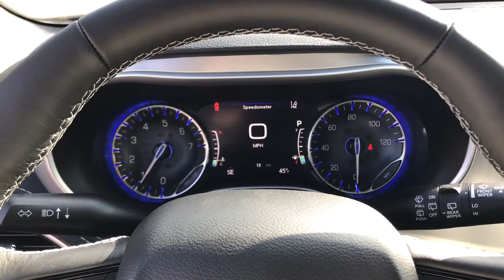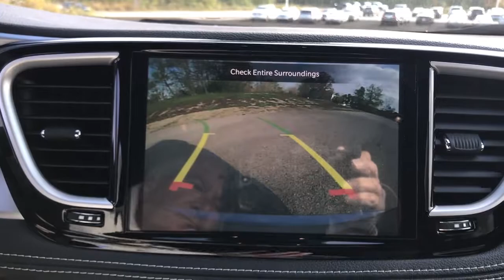2021 Chrysler Pacifica Antioch, Gurnee, McHenry, Fox Lake, IL Kenosha WI 210527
Billet Silver Metallic Clearcoat New 2021 Chrysler Pacifica available in Antioch, Illinois at Antioch Chrysler Dodge. Servicing the Gurnee, McHenry, Fox Lake, IL Kenosha WI area.   Used

Recent Arrival! 2021 Chrysler Pacifica Touring 19/28 City/Highway MPGWe make it easy !!! We are excited to offer you great quality vehicle at a competitive and affordable price. We offer new, used and cerified Chrysler, Dodge, Jeep and RAM vehicles. Come visit Wrangler headquarters! We also carry an extensive selection of used cars, trucks and SUVs by other manufacturers. Our experienced and certified sales staff can point you in the right direction based on your individual vehicle needs. We also offer competitive financing, top tier service and a fully stocked inventory of Chrysler, Dodge and Jeep automotive parts.Here at Antioch Chrysler Dodge Jeep, our motto is  Nobody sells vehicles for less and we stand by that.
QUICK ORDER PACKAGE 27W  -inc: Engine: 3.6L V6 24V VVT UPG I w/ESS  Transmission: 9-Speed 948TE Automatic,BILLET SILVER METALLIC CLEARCOAT,UCONNECT THEATER FAMILY GROUP  -inc: Video USB Port  High Definition Multimedia Interface  Blu-Ray/DVD Player/USB Port  3-Channel Video Remote Control  KeySense  Seatback Video Screens  3-Channel Wireless Headphones (RF)  115V Auxiliary Power Outlet  220 Amp Alternator,TRANSMISSION: 9-SPEED 948TE AUTOMATIC  (STD),ENGINE BLOCK HEATER,TRAILER TOW GROUP - 3 600 LB RATING  -inc: Hitch w/2 Receiver  Trailer Sway Damping  Heavy Duty Radiator  220 Amp Alternator  7 & 4 Pin Trailer Tow Wiring Harness,INFLATABLE SPARE TIRE KIT W/SEALANT  -inc: 17 Inflatable Spare Tire  Vacuum Delete,TIRES: 245/50R20 BSW AS,BLACK SEATS  -inc: Instrument Panel Anodized Silver Bezel,ENGINE: 3.6L V6 24V VVT UPG I W/ESS  (STD),COLD WEATHER GROUP  -inc: Heated Steering Wheel  Leather Wrapped Steering Wheel  Heated Front Seats,BLACK  CLOTH BUCKET SEATS W/S LOGO,S APPEARANCE PACKAGE  -inc: Tires: 235/60R18 BSW AS Self-Sealing  Black Day Light Opening Moldings  Piano Black Interior Accents  Premium Fascia Upper/Lower Grille w/Black Surround  Premium Rear Fascia Black  Anodized Ice Cave Accents  Anodized Ink Badging  Leather Wrapped Steering Wheel  Wheels: 18 x 7.5 S-Model Aluminum Design 2  S Badge,WHEELS: 20 X 7.5 S-MODEL ALUMINUM DESIGN 1  -inc: Locking Lug Nuts  Tires: 245/50R20 BSW AS,INSTRUMENT PANEL ANODIZED SILVER BEZEL,Front Wheel Drive,Power Steering,ABS,4-Wheel Disc Brakes,Brake Assist,Aluminum Wheels,Tires - Front All-Season,Tires - Rear All-Season,Heated Mirrors,Power Mirror(s),Integrated Turn Signal Mirrors,Rear Defrost,Privacy Glass,Intermittent Wipers,Variable Speed Intermittent Wipers,Rain Sensing Wipers,Rear Spoiler,Third Passenger Door,Fourth Passenger Door,Power Third Passenger Door,Power Fourth Passenger Door,Remote Trunk Release,Power Liftgate,Power Door Locks,Luggage Rack,Daytime Running Lights,Automatic Headlights,LED Headlights,Fog Lamps,AM/FM Stereo,Satellite Radio,MP3 Player,Auxiliary Audio Input,Requires Subscription,MP3 Player,Steering Wheel Audio Controls,Auxiliary Audio Input,Bluetooth Connection,Power Driver Seat,Driver Adjustable Lumbar,Power Driver Seat,Driver Adjustable Lumbar,Bucket Seats,Rear Bucket Seats,Adjustable Steering Wheel,Trip Computer,Power Windows,3rd Row Seat,Keyless Entry,Power Door Locks,Keyless Start,Keyless Entry,Power Door Locks,Universal Garage Door Opener,Cruise Control,Adaptive Cruise Control,Climate Control,Multi-Zone A/C,A/C,A/C,Rear A/C,Cloth Seats,Bucket Seats,Auto-Dimming Rearview Mirror,Driver Vanity Mirror,Passenger Vanity Mirror,Driver Illuminated Vanity Mirror,Passenger Illuminated Visor Mirror,Floor Mats,Remote Engine Start,Keyless Start,Remote Engine Start,Smart Device Integration,Power Windows,Power Door Locks,Trip Computer,Security System,Engine Immobilizer,Traction Control,Stability Control,Traction Control,Front Side Air Bag,Telematics,Requires Subscription,Rear Parking Aid,Blind Spot Monitor,Cross-Traffic Alert,Lane Departure Warning,Lane Keeping Assist,Lane Departure Warning,Front Collision Mitigation,Tire Pressure Monitor,Driver Air Bag,Passenger Air Bag,Front Head Air Bag,Rear Head Air Bag,Passenger Air Bag Sensor,Knee Air Bag,Child Safety Locks,Back-Up Camera